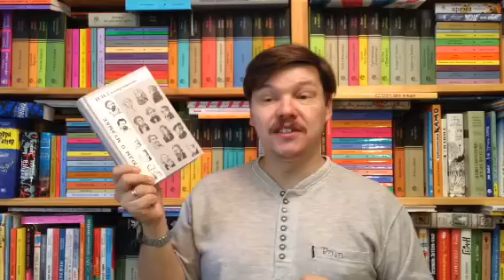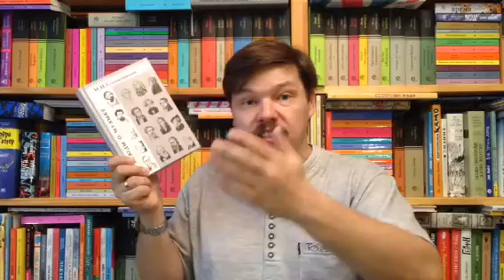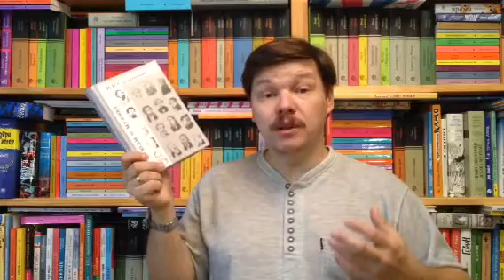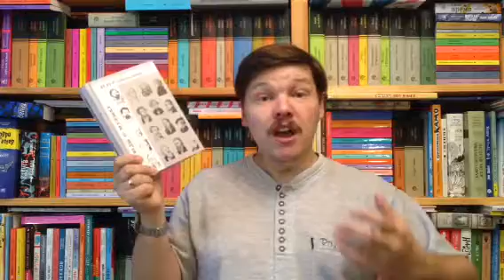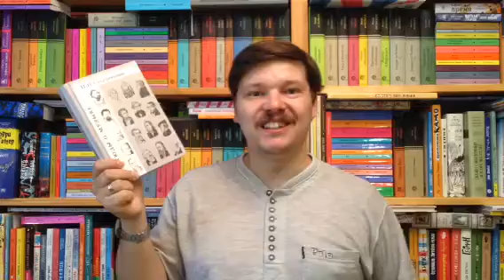Соллертинский И.И. Этюды о Музыке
Соллертинский И.И. Этюды о Музыке. - Новосибирск: Свиньин и сыновья, 2017. – 733 с. - ISBN 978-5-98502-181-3 Аннотация к книге: Иван Иванович Соллертинский (1902–1944) – выдающийся музыкальный деятель России, популяризатор музыкального искусства, художественный руководитель знаменитой Ленинградской консерватории. Его литературное наследие содержит около 300 названий – газетных и журнальных статей, популярных очерков и брошюр. В них охвачен широчайший круг явлений музыкальной культуры прошлого и современности. Блестящая литературная одаренность исследователя, владеющего мастерством живого и простого изложения, разносторонняя эрудиция по самым различным вопросам истории музыки, своеобразие и меткость литературно-образной передачи содержания музыки – неоспоримые достоинства работ профессора Соллертинского. Вот почему его лучшие музыковедческие труды выдержали испытание временем и до сих пор читаются с захватывающим интересом.

Как вести книжный видеоблог. Мастер-класс Дмитрия Гасина:
О детской литературе: что прочесть, кто пишет, где обсуждают? Более 170 ссылок:
Как сэкономить, покупая книги? -

Хорошего чтения!